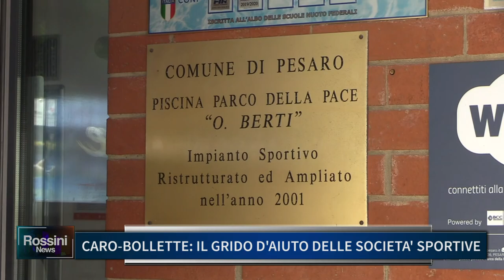CARO BOLLETTE, IL GRIDO D'AIUTO DELLE SOCIETA' SPORTIVE